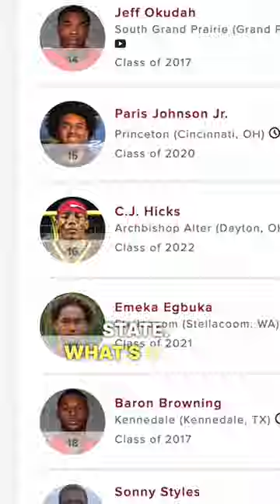What It’s Like As a TOP RECRUIT At One Of The BIGGEST Colleges In America